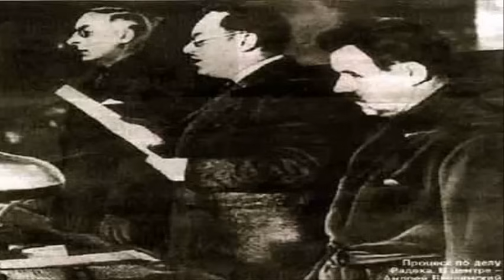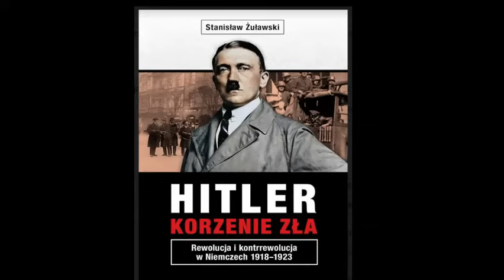Dajcie mi człowieka a znajdę paragraf. Andriej Wyszynski - Polak z pochodzenie i inkwizytor Stalina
Oskarżonych nazywał: „plugawym robactwem do rozdeptania”. To on jest autorem powiedzenia: „dajcie mi człowieka a znajdę paragraf”. Nazywany był inkwizytorem Stalina. Był Polakiem z pochodzenia i sowietą z wyboru. Procesy pokazowe, samooskarżenia, przyznanie się do winy jako „królowa dowodów” to wszystko jego wynalazki. To on stworzył sowiecką farsę wymiaru sprawiedliwości którą tak dobrze zobrazował George Orwell w roku 1984.